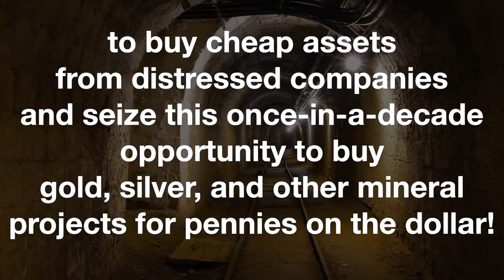Retirement Expert Offers Unique Advice